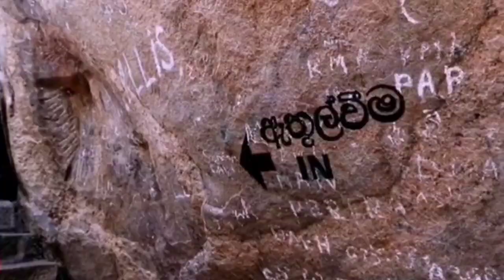Sacred City Of Anuradhapura || Ancient City Of Anuradhapura ||Best Places To Visit In Sri Lanka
About  Anuradhapura 🌷
Anuradhapura is a major city in Sri Lanka. It is the capital city of North Central Province, Sri Lanka and the capital of Anuradhapura District. Anuradhapura is one of the ancient capitals of Sri Lanka, famous for its well-preserved ruins of an ancient Sinhala civilization

When you are visit Anuradhapura  you can  see below 👇 places  in there
(01)Anuradhapura
(02)Ruwanwelisaya
(03)Abhayagiri
(04)Jetavanaramaya
(05)Mihintale
(06)UNESCO World Heritage Site (Namal uyana)
(07)Tisa wewa
(08)kala wewa
(09)Nuwara wewa
 (10)sri lanka, dambulla
 (11)sigiriya
 (12)mirisawetiya stupa
 (13)dagoba
 (14)Buddhist samadi statue
(15)Jayasirimahabodiya

Isurumuniya🌷
Isurumuniya is a Buddhist temple situated near to the tissa tank in Anuradhapura, Sri Lanka. There are four carvings of special interest in this Vihara. They are the Isurumuniya Lovers, Elephant Pond and The Royal Family.

Ruwanwelisaya 🌷
The Ruwanwelisaya Dagoba was built in 140 BC by King Dutugemunu, who later became King of all Sri Lanka after defeating the Chola King, Ellalan. Dutugamunu was king of the Anuradhapura Kingdom, and reigned from 161 to 137 BC, expanding the city of Anuradhapura to project the power of Sinhalese culture across Sri Lanka

Abayagiri Stupa 🌷
Abhayagiriya Stupa is located in the sacred city of Anuradhapura. It is the second-largest Stupa in Sri Lanka. This large Stupa belongs to the Abhayagiri monastery. King Walagamba  has built this Stupa during the 1st century BC. Since this Stupa is sacred to the Buddhists, it is a place that belongs to both  Atamasthana and  Solosmasthana.

Namal uyana and pink crystal  mountain 🌷
The Jathika Namal Uyana in Sri Lanka is the largest ironwood forest and pink quartz mountain in Asia. The Ironwood Tree is endemic to Sri Lanka and the replanted forest is over 260 acres in extent

🙏I got Some of video  content   from below👇chanels.my heartfleet  Respect  for This  all u tube chanels

(02)My Travel

(07)how to protect  street children

(10)Most Amazing Places In  Australia

🌹Rantaru teledrama  song(Rantharu pipila)

Please stay safe and healthy 🙏  my dear  friend  🙏